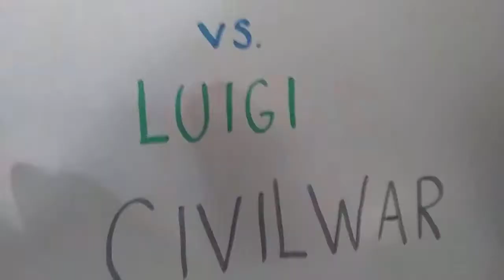M vs L CIVIL WAR TRAILER